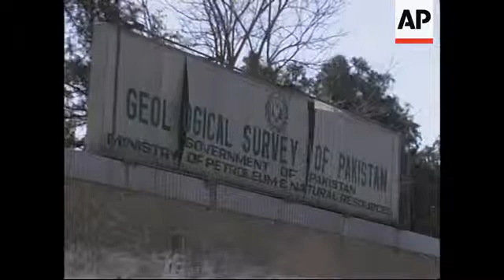PAKISTAN: FOSSILISED DINOSAUR BONES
XFA
The answer to one of the world's greatest mysteries may soon be answered.

What really happened to the dinosaurs?

Scientists in a remote part of Pakistan say their recent discoveries of fossilised dinosaur bones may help to finally clear up the truth as to why the dinosaurs became extinct.

Inside this well worn building in the Pakistani city of Quetta may lie the key to unlocking the history of the dinosaurs - according to local scientists.

It houses discoveries from the Barkhan District of Pakistan's remote Baluchistan province.

Geologists hope their recent discovery will make a mark in the history books.

Over 15-hundred fossilised dinosaur bones have been found by scientists.

It's the second large discovery in the region in less than a year.

From leg bones to hip bones, the history of the dinosaurs is slowly being pieced together.

The director of Pakistan's Geological Survey authority, Syed Ghazanfar Abbas, says the discoveries may hold the key to the missing link - the vital clue as to why these huge beasts that one day ruled the earth, suddenly died out.

SOUNDBITE: (English)
"This discovery is very important because scientists believe dinosaurs became extinct very abruptly about 65 million years ago. So these fossils will tell us how and why these big animals disappeared at that time."
SUPERCAPTION: Syed Ghazanfar Abbas, General director of Geological Survey of Pakistan

Cases full of fossils from many digs are waiting to be analysed to determine their true age, and history.

But those tests will have to take place in America because the Pakistani team - funded by the government - has only meagre resources for their important work.

The bones will be sent to Michigan University in the U-S for tests, although Abbas says he hopes Pakistani experts will one day be in a position to date and test the bones themselves.

SOUNDBITE: (English)
"We don't have an expert on these fossils in Pakistan, so, we will have to send them to Michigan this time, but hopefully, soon our people will have know-how and they will become experts, and they will start recognising these animals within the country, but this time definitely we will have to send them to Michigan."

The director and his team are still hard at work examining the fossils, and keeping an eye out for more.